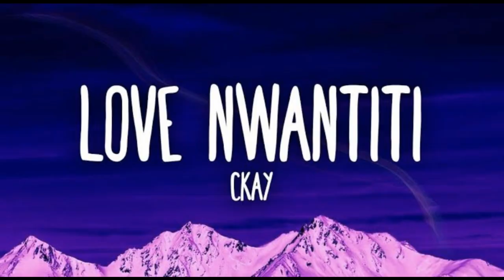MOST VIEWED NIGERIAN MUSIC VIDEOS ON YOUTUBE 2023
Most viewed Nigerian music video on YouTube 2023